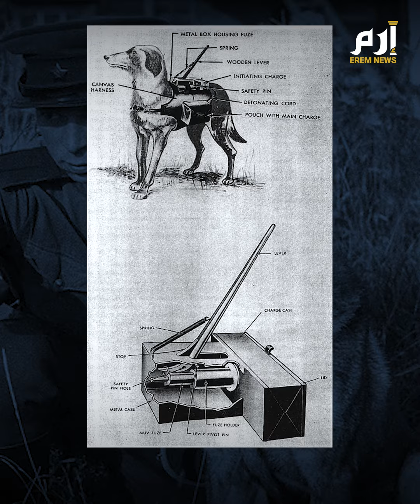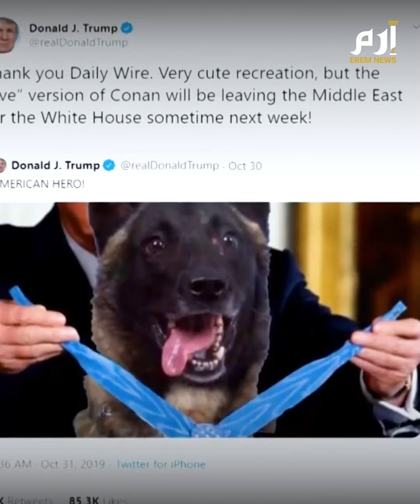"الكلاب" في الحروب.. جنود يستحقون التكريم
الإكوادور تكرم كلابها التي شاركت قوات الأمن في مكافحة الجريمة وحرب العصابات .. خبر متل هذا ما فينا نعتبره جديد فالكلاب عنصر أساسي بأي عملية أمنية أو حرب اذا وسعنا الدائرة ، بس من الإكوداور رح نلف العالم ونستعرض شو يعني "الكلاب" عبر تاريخ الحروب .